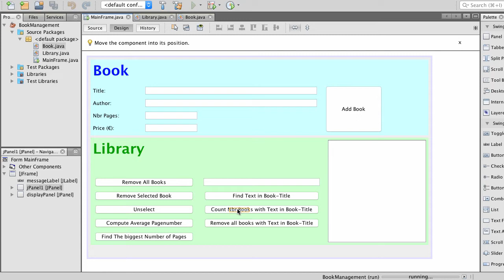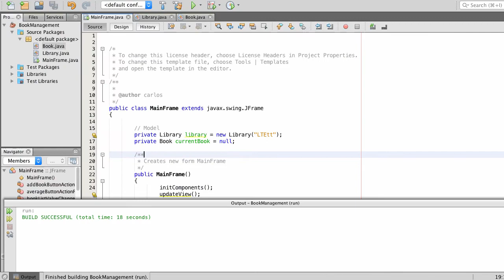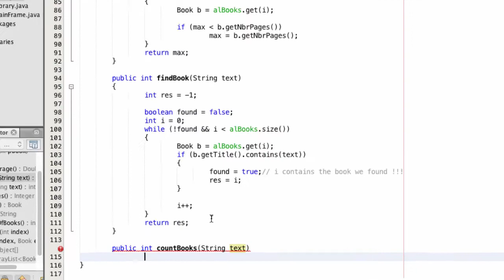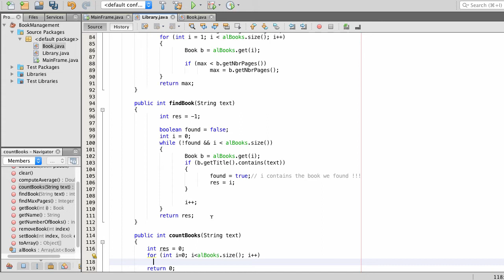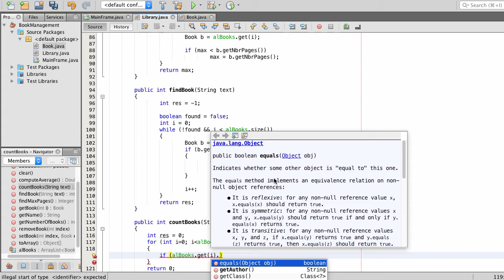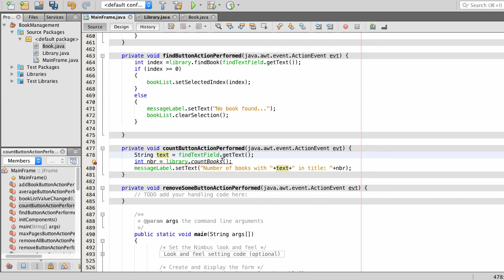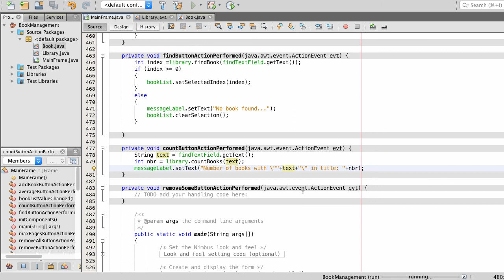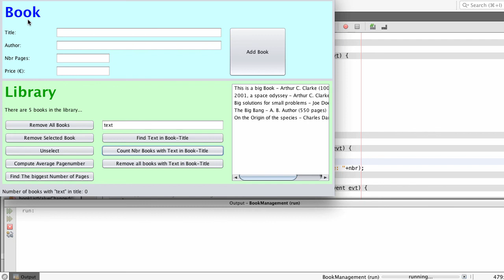Java for 2GIG - BookManagment example - Count elements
Listen and watch two grammar school teachers, Carlos & Alex, showing how to count elements corresponding to a given search string in a list.